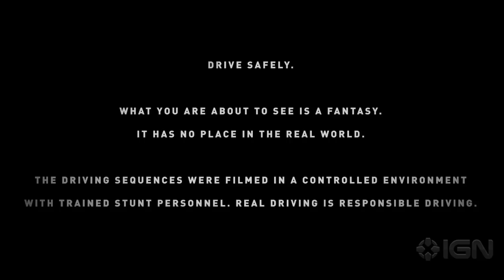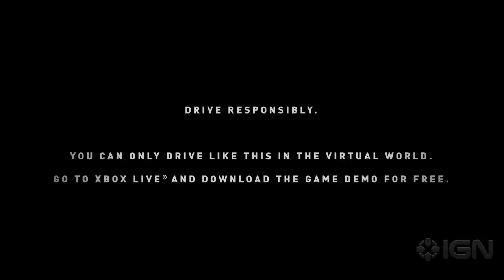Forza 4: Endangered Species Trailer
Get a taste of the intense racing game Forza 4 in this trailer. The last hope for sports car junkies isn't real...